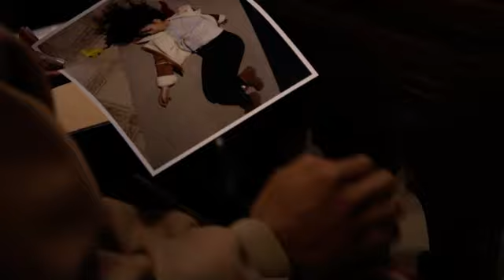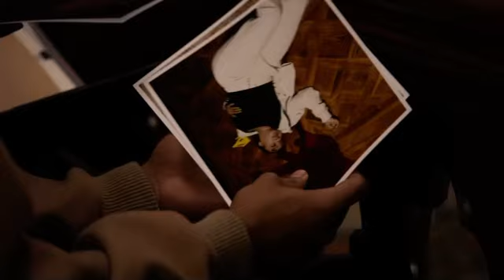Power Book 2 Ghost |Season 2| Tariq Meets With Tameika And She Wants Him To Cooperate With The Feds